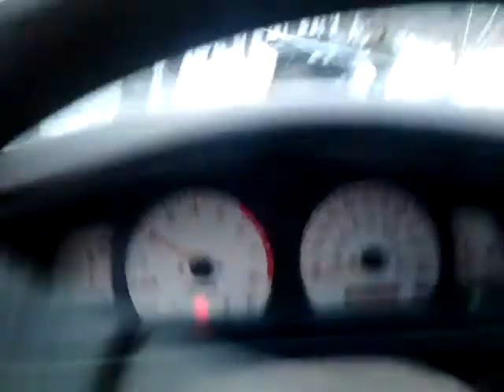Jeep And Toyota Make Snow Hill Climb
Here we are continuation of our Sunday snow wheeling expedition today folks... only the Jeep and the Toyota could make it up the hill so we had to turn around and take a different route... Thanks to all my subscribers for watching.